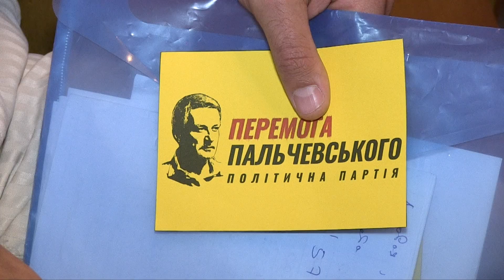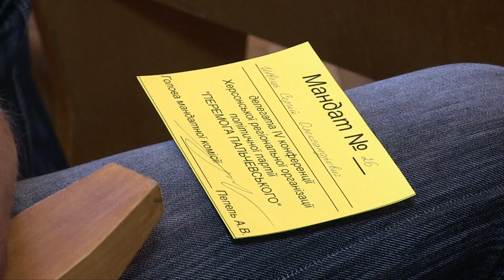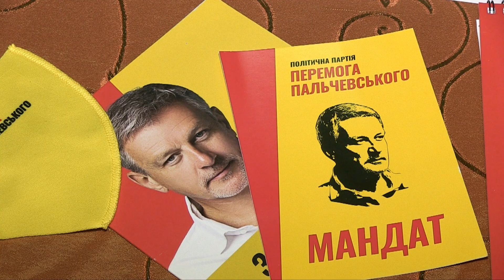Херсонська регіональна організація «Перемога Пальчевського» провела партійну конференцію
Херсонська регіональна організація політичної партії «Перемога Пальчевського» провела партійну конференцію, на якій висунула кандидата на посаду міського голови Херсона. Ним став голова херсонського осередку партії «Перемога Пальчевського» Андрій Яценко.

Конференція відбулась в Херсонській обласній універсальній науковій бібліотеці ім. Олеся Гончара, на неї з'їхались представники партії з Херсонської області. Під час конференції її учасники висунули своїх кандидатів в депутати міських та обласних рад. Присутні на конференції члени партії «Перемога Пальчевського» визнали, що їх головне завданням аби херсонці на майбутніх місцевих виборах отримали гідну та компетентну владу.